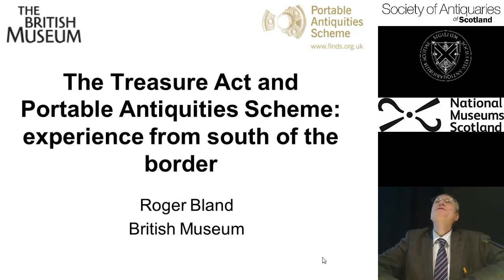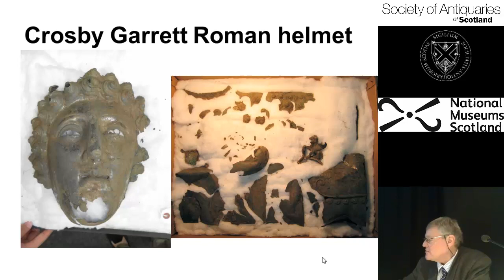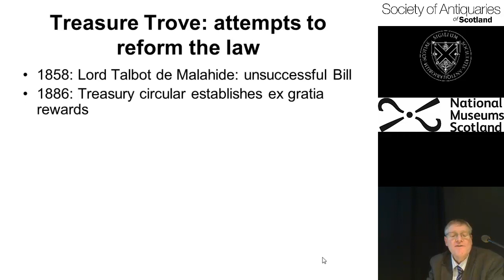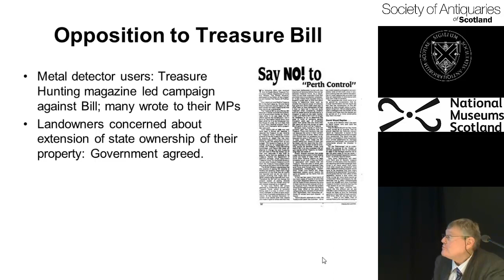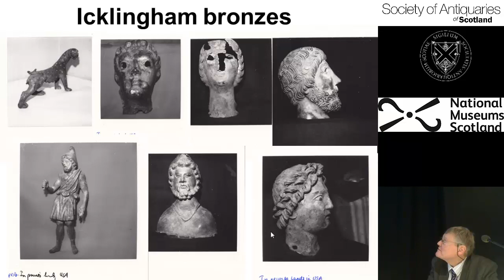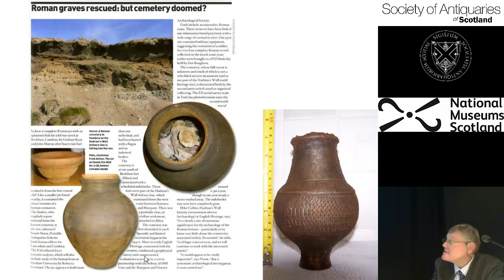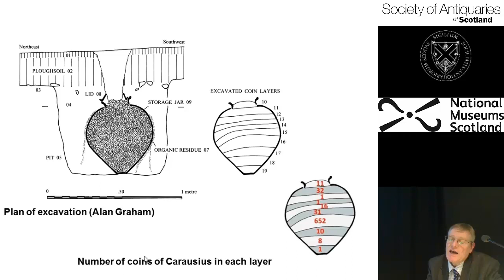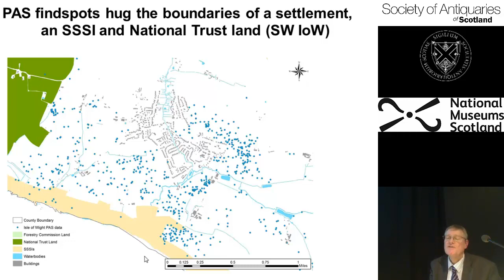"The Treasure Act and Portable Antiquities Scheme" by Roger Bland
"The Treasure Act and Portable Antiquities Scheme: experience from South of the Border" by Roger Bland, Keeper of the Department of Britain, Europe and Prehistory at the British Museum joint with the National Museums Scotland, on the application of the Treasure Act and the development of the Portable Antiquities Scheme to record discovered artefacts.  This Scheme in England not only records artefacts and promotes their discovery but also researches their distribution and meaning.

Recorded in the Royal Society of Edinburgh on 27 January 2014 at 6pm.